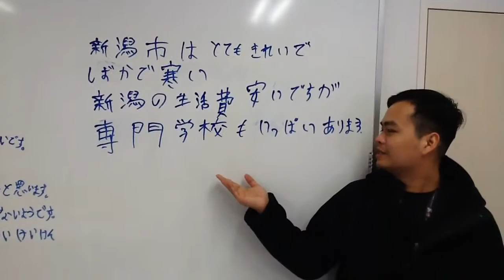学生の声 - 留学生の声 - 学校の感想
横浜から入学した留学生の目標などインタビューしました。